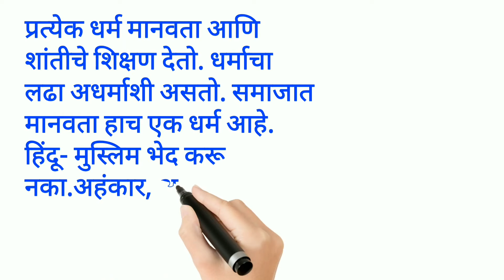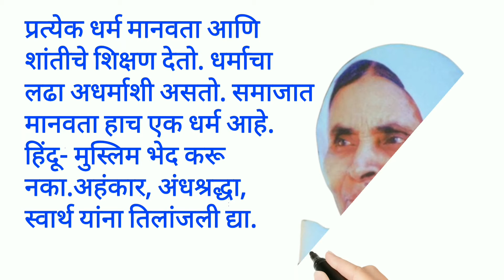जन्माने मुसलमान आणि कर्माने अखंड वारकरी | जैतुनबी ( जयदास ) महाराज | Jaitunbi (Jaydas ) Maharaj .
एक आदरयुक्त विनंतीवजा आवाहन :
या व्हिडिओ मध्ये आम्ही video , photo image , wallpapers , music ,  हे  internet वरून जसेच्या तसे घेऊन व्हिडिओ बनविला आहे . आमचा त्यावर कोणताही हक्क नाही. आम्ही त्यांचे ऋणी आहोत , त्यांना खूप खूप धन्यवाद देतो. तरीही जर कोणास काही प्रॉब्लेम असेल तर आम्हाला Email करा ही आदरयुक्त विनंती .